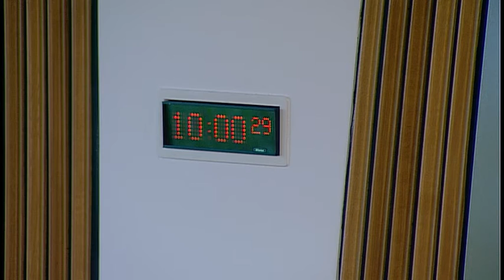Delegated Powers and Law Reform Committee - 14 June 2016